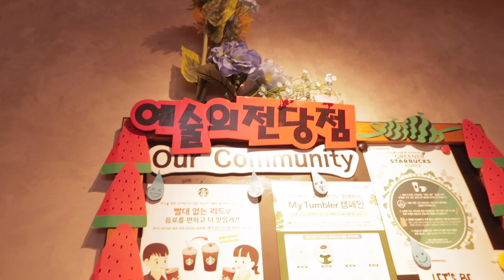무용과 대학생의 하루 : [죽음의 스케줄편]/ 하루에 학교 두 번 가기 ㅋㅋ 작품연습,촬영,미팅까지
안녕하세요 여러분! 춤추는선진이입니다.

오늘은 오랜만에 무용과 대학생의 하루! 브이로그 영상을 가지고 왔어요 ㅎㅎ
요즘 잠을 매일 늦게 자서 큰일이에요 ㅠㅠ 아침에 잠드는 ㅋㅋㅋㅋㅋㅋㅋㅋ
무튼 오늘 브이로그는 죽음의 스케줄편입니다!!
정말 바쁜 하루였는데요!! 열심히 담아보았으니 재밌게 시청해주세요!
그럼 우린 다음 영상에서 또 만나요오오옹~~~안녀어엉어어엉~~

아 뿅!!

[ 언급한 제품 ]

*아침*

오렌즈
시크리스 네추럴그레이 원데이

3ce
soothing water 27,000원

코스알엑스
원스텝 모이스쳐 업 패드 17,500원

프리메라
와일드 씨드 퍼밍 세럼 65,000원

에스쁘아
워터 스플래쉬 선크림 18,000원

아비브
브라이트닝 쿠션 컴페트 벨벳 베일 21호 34,000원

베네피트
프리사이슬리 브로우펜슬 36,000원

페리페라
잉크 더 벨벳 품절대란 9,000원

바비브라운
에센셜 아이 팔레트 인투더썬셋 68,000원

롬앤
이지 드로우 아이라이너 브라운 9,000원

라카
저스트 치크 블리크 17,000원

*저녁*

웰라쥬
블루세라 래피드 글로우 미스트 19,800원

더마토리
하이포알러제닉 모이스처라이징 크림보습 패드 22,000원

웰라쥬
리얼 시카 클리어 원데이키트 6,100원 [간접광고]

 * 이 영상은 웰라쥬의 간접광고를 포함하고 있습니다 *